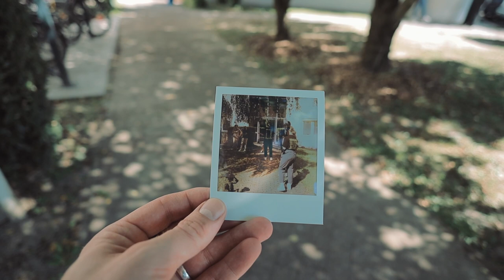Une situation encore jamais vécue !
L'épisode update sur la semaine ! Une superbe semaine avec deux belles nouvelles qui sont tombées, ce qui nous met dans une situation encore jamais vécue jusqu'ici. On investit pour du matériel et la team devient solide !

Road To Success - Episode 160